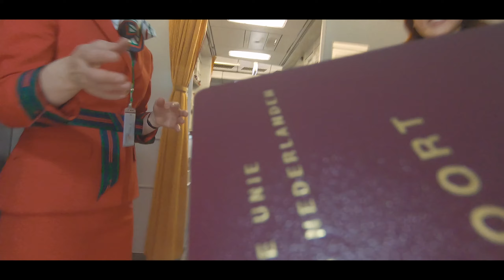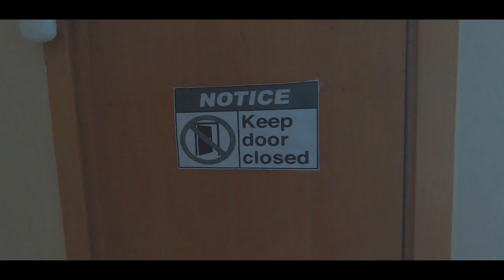Seoul | SKKU - Study-abroad | Deel 1: Aankomst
Mijn naam is Ernst-Jan, en via mijn pagina Dutch.travels zal ik jullie de komende maanden op te hoogte houden van mijn avonturen in Seoul, Zuid-Korea. Ik zal vanaf nu proberen iedere week een video te uploaden met alle dingen die ik meemaak!